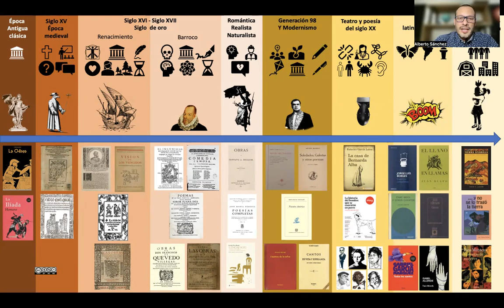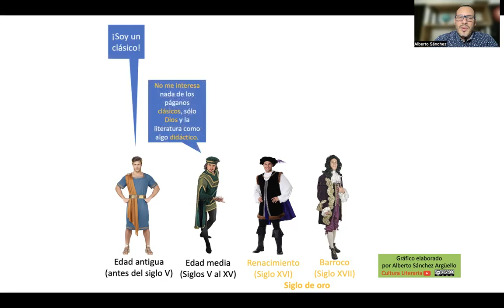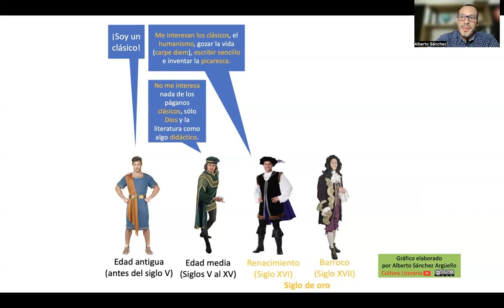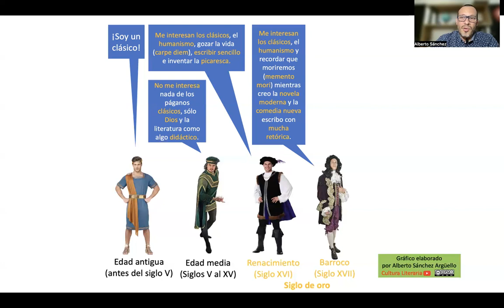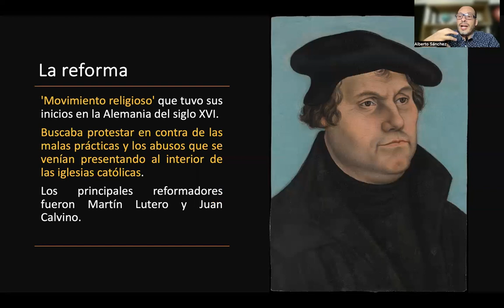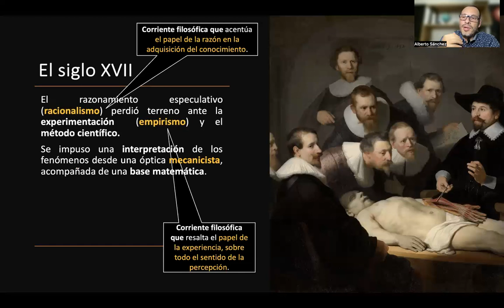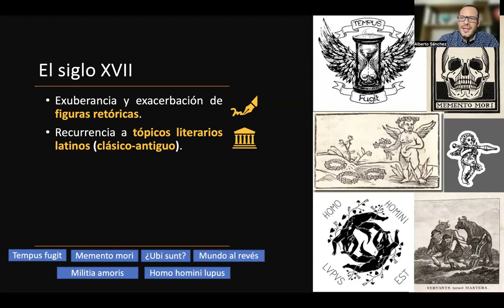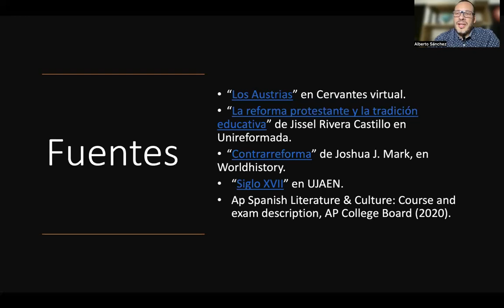Unidad III AP Spanish Literature: El siglo XVII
Acá podrás encontrar una introducción a la tercera unidad del curso de AP Spanish Literature & Culture: contexto histórico, barroco y características literarias.

1:37 Contexto histórico del siglo XVII.
4:10 Una mirada a los cambios desde la edad la media hasta el siglo XVII.
8:19 El Siglo XVII
9:20 La reforma
10:11 La contra reforma.
11:42 Ideas filosóficas.
13:17 Características del barroco.